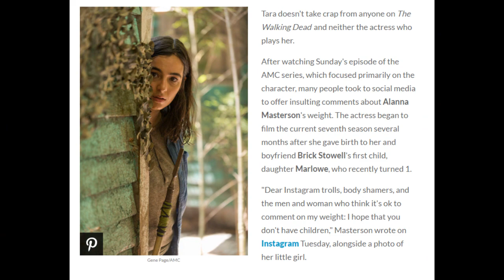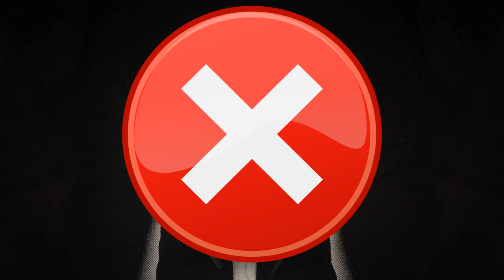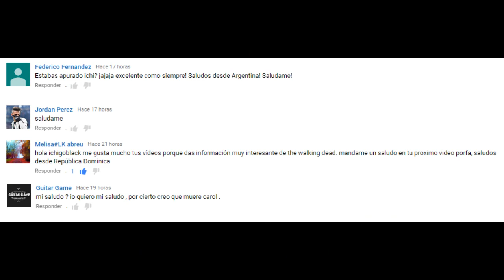Mi opinión sobre el ACOSO a Eugene y Tara - The Walking Dead